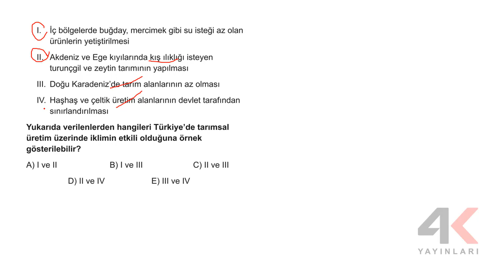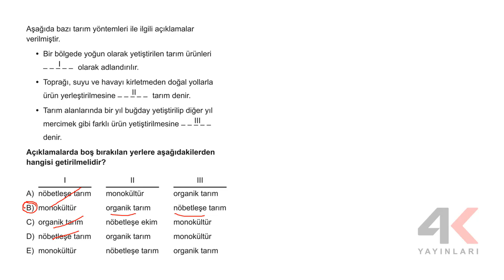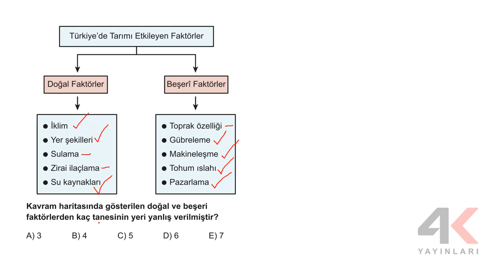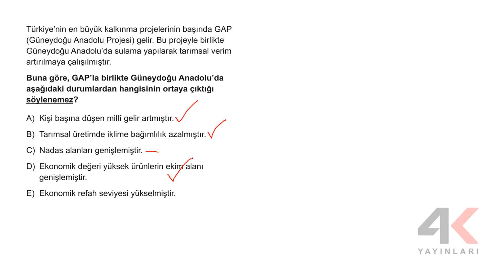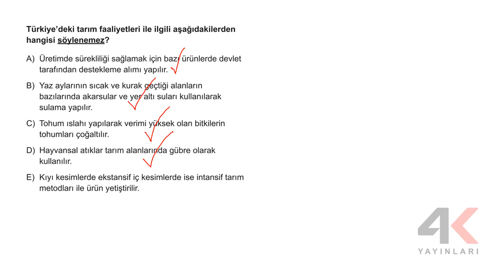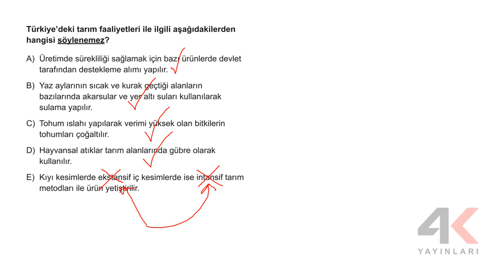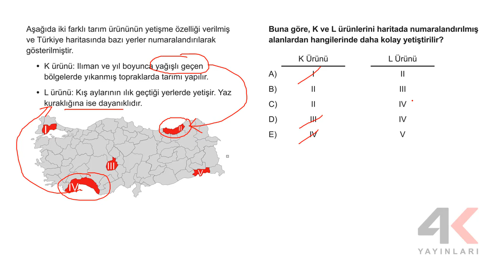4K AYT Coğrafya Soru Bankası Bölüm 04 Test 02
4K AYT Coğrafya Soru Bankası Bölüm 04 Test 02

🎞 Soru Listesi
▶ 00:00:00 Bölüm
▶ 00:00:00 Soru 1
▶ 00:00:49 Soru 2
▶ 00:01:24 Soru 3
▶ 00:02:15 Soru 4
▶ 00:03:39 Soru 5
▶ 00:04:23 Soru 6
▶ 00:05:11 Soru 7
▶ 00:05:55 Soru 8
▶ 00:06:53 Soru 9
▶ 00:07:54 Soru 10
▶ 00:09:12 Soru 11
▶ 00:10:15 Soru 12